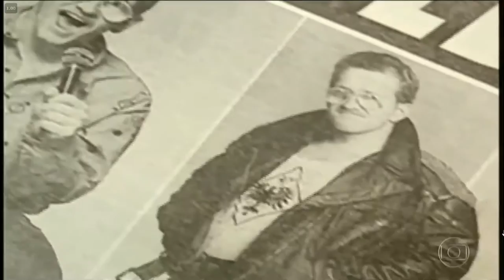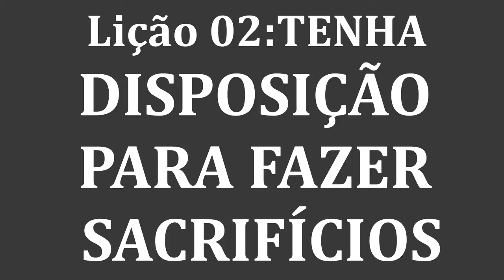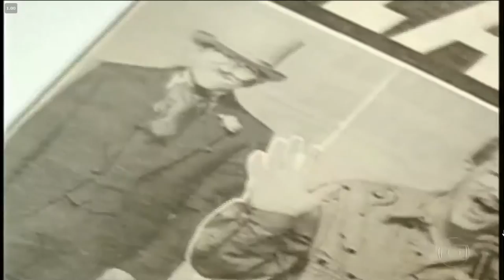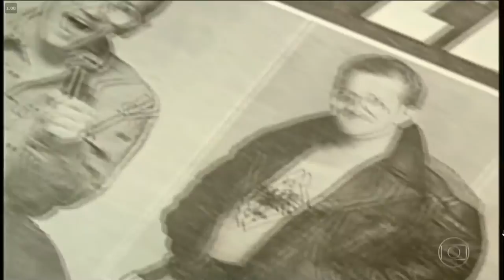TENTARAM IMPEDIR SUA PARTICIPAÇÃO NAS OLIMPÍADAS DE 88 HISTÓRIA INCRÍVEL EDDIE THE EAGLE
Neste vídeo você vai a história de Eddie "The Eagle".

Essa é uma história SUPER inspiradora e tenho certeza que você vai adorar!

Forte abraço,